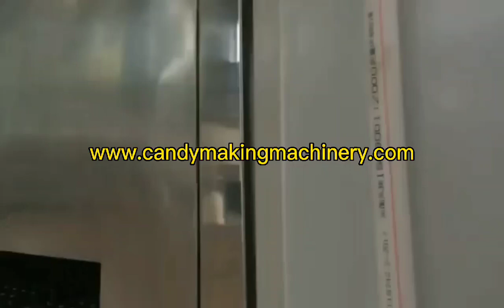tillverkare av karamellgodismaskin - maskin för att göra mjölkgodis - produktionslinje mjölkgodis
tillverkare av karamellgodismaskin
maskin för att göra mjölkgodis
produktionslinje för mjölkgodis